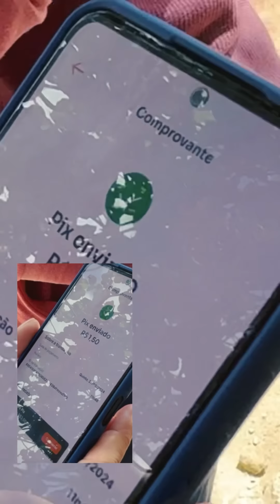Olha Esse Short De Magrela … / Pão Com Muito Ketchup. 😅